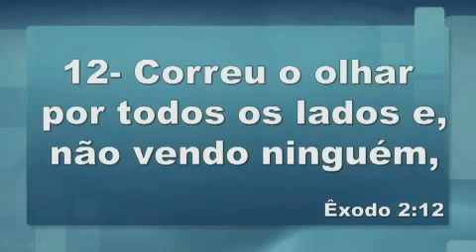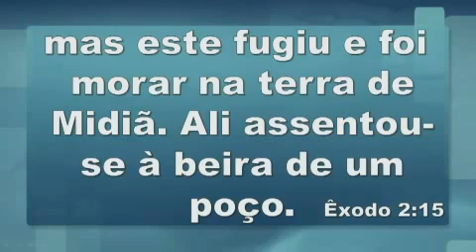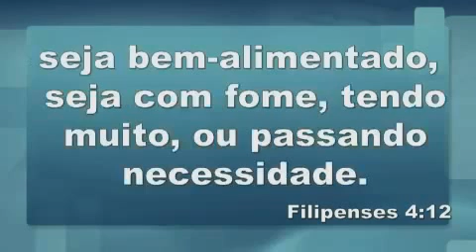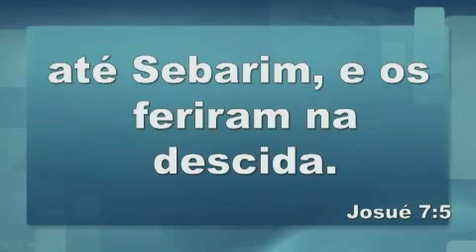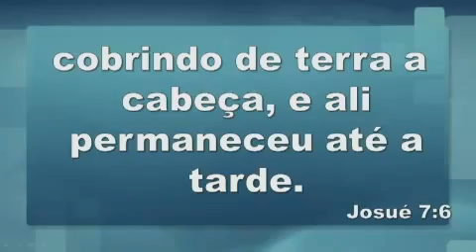Tente outra vez - Missionário A. C. Palaroni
Mais uma grande ministração com o Missionário Palaroni, com o tema Tente outra vez, Mensagem muito edificante.